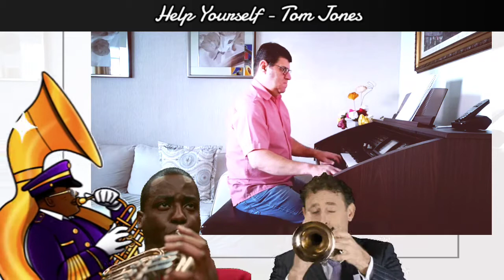MARIO CESAR - HELP YOURSELF (TOM JONES)